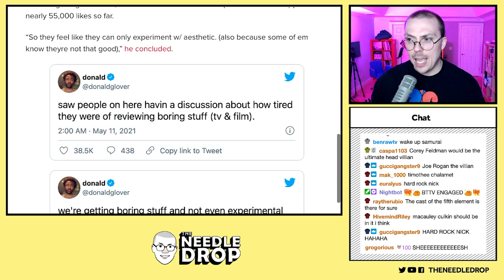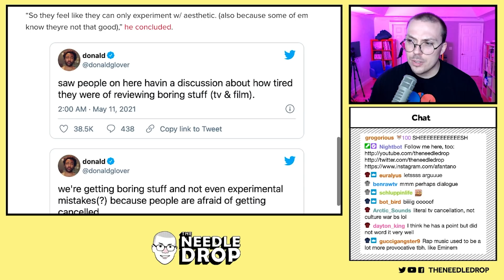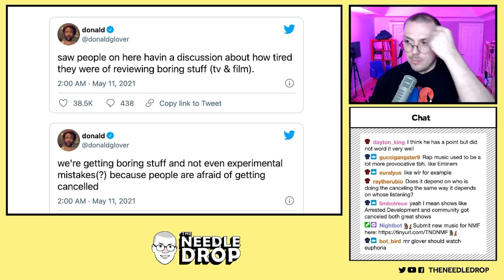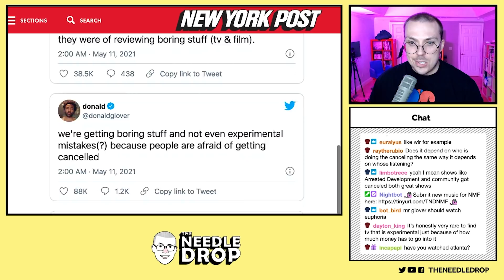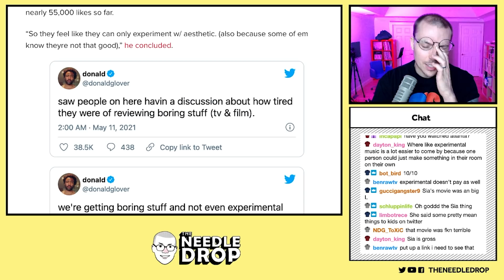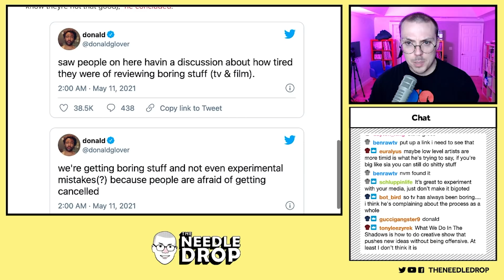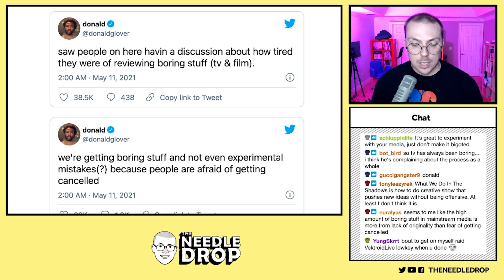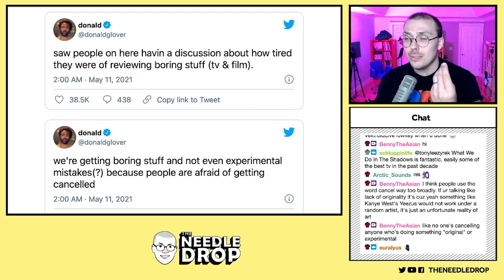Childish Gambino Cancels TV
Anthony talks about Childish Gambino recent tweets live on Twitch.